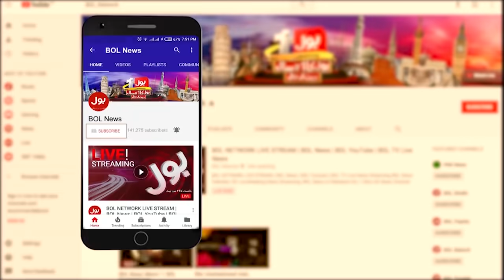DG ISPR Iftikhar Babar briefing media in Rawalpindi | 24 April 2020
DGISPR Iftikhar Babar briefing media in Rawalpindi | 24 April 2020
COAS has ordered to work together with civil institutions, says DGISPR
DG ISPR Latest Media Talk | DG ISPR message to nation